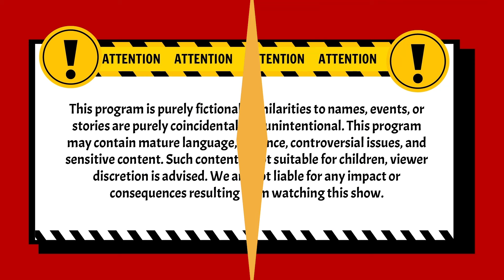"Orang Tua Aku Belom Bisa Nerima Kamu!" | Pleboy Jaman Now ANTV | Eps 42 (3/4)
004079
000014